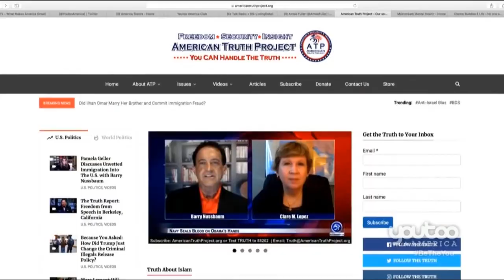Tlaib Sides with Terrorists Again!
An ATP Report Production - In this episode, Barry Nussbaum appears on Youtoo America, America Trends with Aimee Fuller. Barry & Aimee analyze RashidaTlaib's behavior and how she is facing a federal investigation.